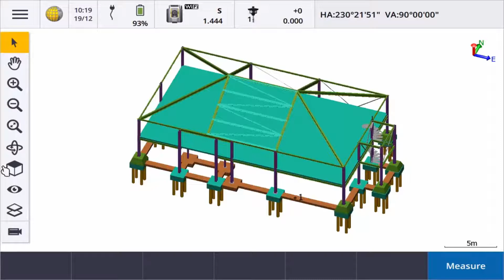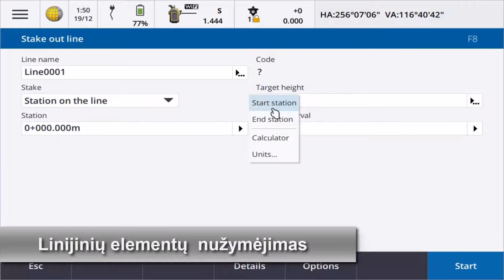Trimble Access Pastato skaitmeninis modelis BIM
Trimble Access Pastato skaitmeninis modelis BIM. BIM integracija. IFC modelis. Skaitmeninis pastato modelis. As built. Pastato kontrolinė nuotrauka.